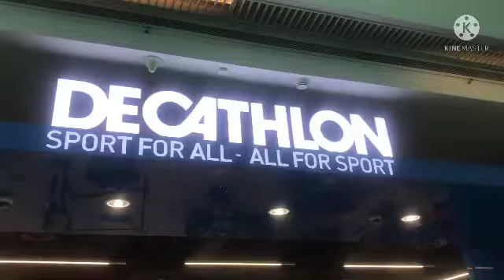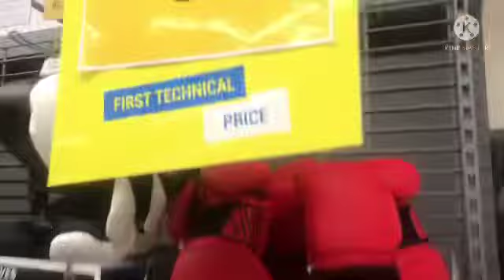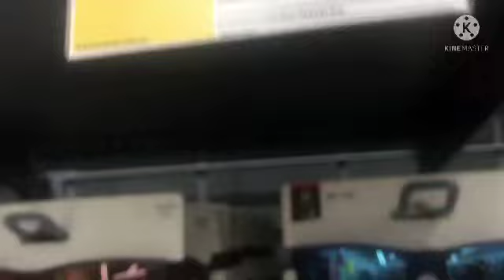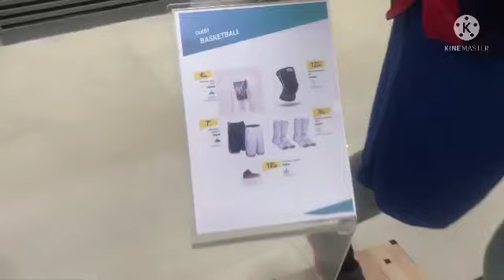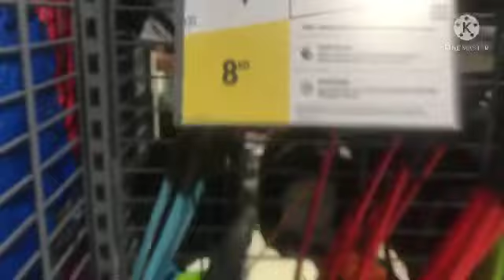Decathlon sport for all all for sport